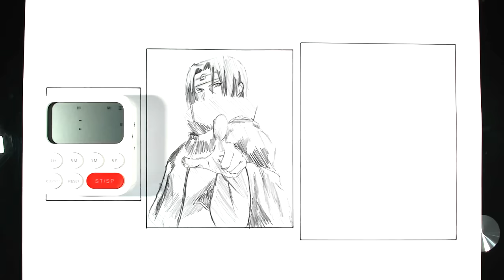RETO DIBUJO | 1MIN, 10 MIN, 1 HORA, 10 HORAS | ITACHI UCHIHA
Dibujamos a Itachi uchiha de Naruto! en diferentes tiempos! ¿que dibujo seré capaz de hacer con 10 horas?...

❗MI VIDEOCURSO DE DIBUJO ONLINE (REBAJADO) | Disponible en IOS y Android
❗MI LIBRO  (Amazon 🇪🇸) 17.10 Euros

🔴DELINEADORES

🔴MARCADORES

🔴PAPEL

artemaster, dibujos artemaster, como dibujar, arte master, dibujos, dibujos faciles, dibujos realistas, dibujos, dibujar, dibujando, aprender a dibujar, como dibujar, how to draw, retos dibujo, retos dibujo divertidos, itachi uchiha dibujo artemaster, how to draw itachi, naruto dibujo